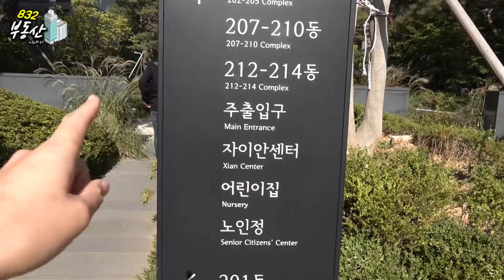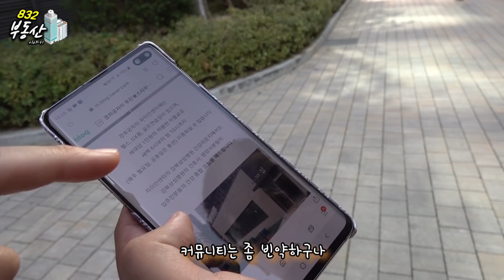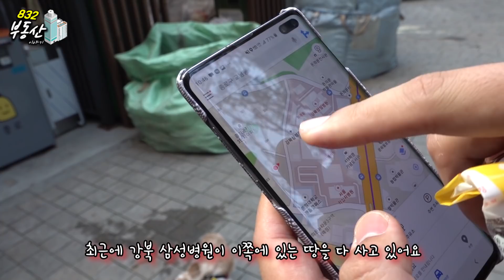경희궁 자이 부동산토크 : 광화문 직장인들의 로망 (터보832 & 영정)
안녕하세요, 터보832입니다. 오늘은 경희궁 자이 탐방기를 찍어보았습니다. 한강에 인접해 있지 않은 지역임에도 최근 2년간 상당히 가파른 가격 상승이 있었던 경희궁 자이, 그 이유는 무엇이며 실제 둘러본 소감은 어떤지를 중심으로 다뤄보았습니다.